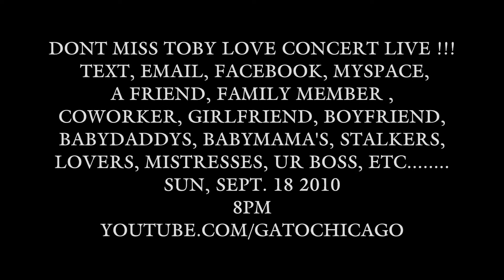Toby Love. LIVE @ YOUTUBE.COM/GATOCHICAGO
TOBY LOVE LIVE
@Bachataso de La Kalle
TONIGHT
SUN, SEPT. 2010
8PM @
YOUTUBE.COM/GATOCHICAGO